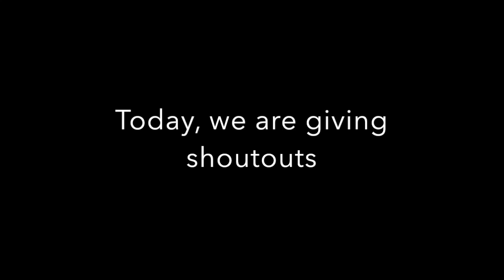Shoutouts (re-uploded)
Tell your friends and lets try to get to fifty! Also, plz commet and like.